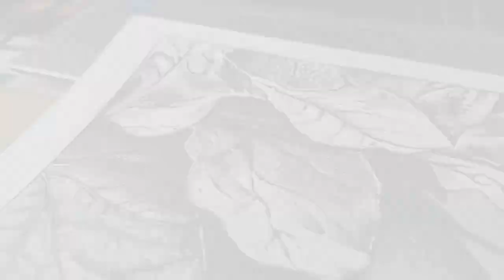Drawing a PERFECT Portrait [How to Detail Like a Pro Tutorial]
hyper realistic portrait drawing  best simple step

Are you ready to learn how to create the best realistic portrait drawing? Today, I will show you step by step how to achieve stunning results that will blow your mind.

First, start by selecting a high-quality reference photo. Make sure it has good lighting and clear details to guide your drawing.

Next, sketch the basic outlines of the face using light pencil strokes. Pay attention to proportions and details to capture the likeness of the person accurately.

Now, it's time to add shading and texture to bring your portrait to life. Use different pencil grades to create depth and dimension, focusing on highlights and shadows to add realism.

Don't be afraid to make mistakes – they're all part of the learning process. Take your time and keep refining your drawing until you're satisfied with the result.

With practice and patience, you can master the art of realistic portrait drawing. Remember, every stroke matters, so stay focused and attentive to detail.

I hope this tutorial has inspired you to create your own masterpiece.

portrait drawing step bystep for beginners

portrait drawing tutorial forbeginners

portrait drawing apPP

portrait drawing tamil

portrait drawing malayalam

portrait drawing tutorial forbeginners in tamil

best drawing tutorial forbeginners

best drawing tutorial channel onyoutube

best drawing tutorial app

best drawing tutorial step by step

best drawing tutorial book

best drawing tutorial app forandroid

best drawing tutorial channel

best art tutorial youtube channels

best art tutorial

good drawing tutorial